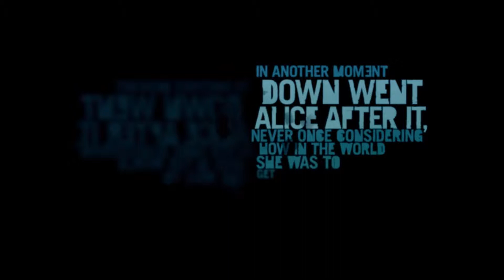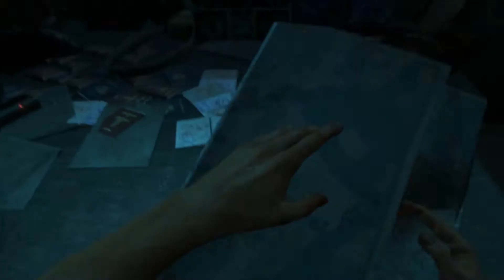Far Cry 3 Maxed Out 1080p First 30 Minutes (Part 1)